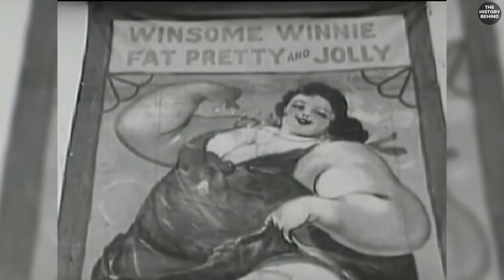Heartbreaking Backstories Of Famous Sideshow Freaks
If you were born a “freak” in the late 18th century to the mid-19th century, there were two most likely paths for you in life. Either you would be cast out of society, left to live a life of solitude, or you were lucky and interesting enough to join the world-famous Ringling Bros. and Barnum & Bailey Circus and earn a lot of money worldwide.